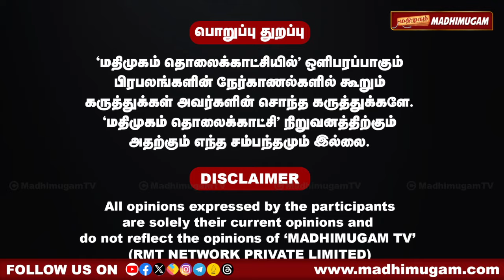மோடி ஆட்சி கவிழும்...பாஜகவினர் உண்மையான இந்துக்கள் அல்ல - அக்னீஸ்வரன் | Agneeswaran Interview | Modi